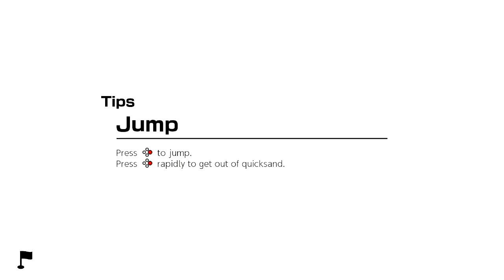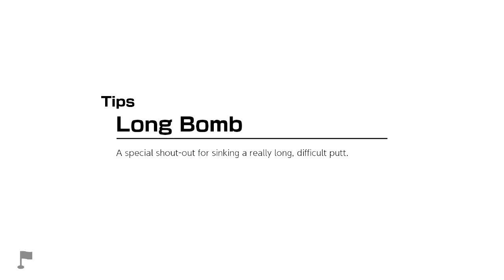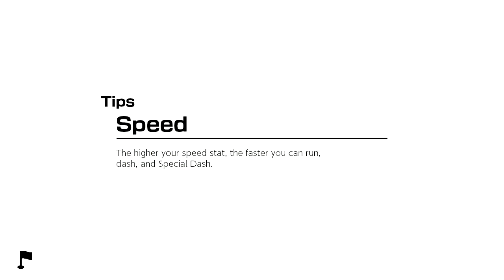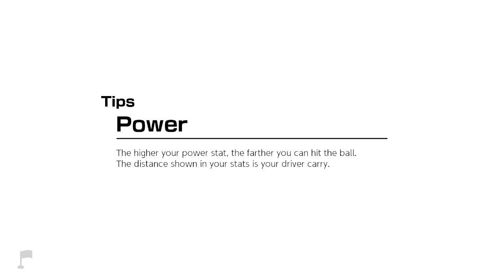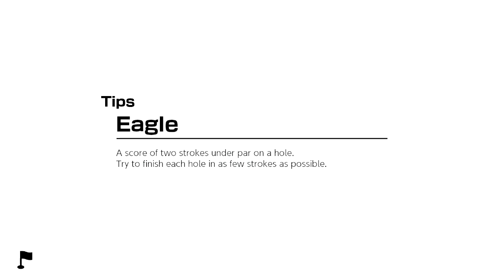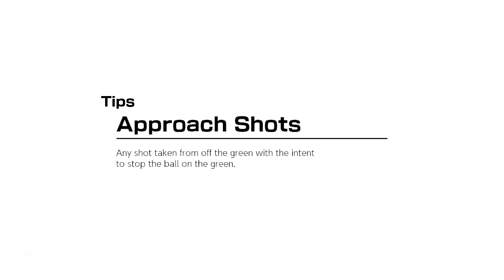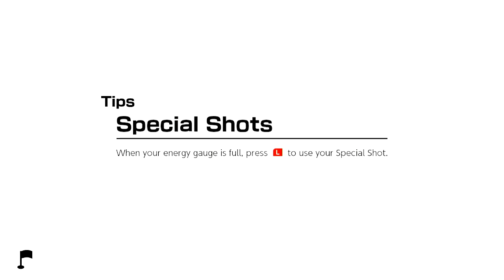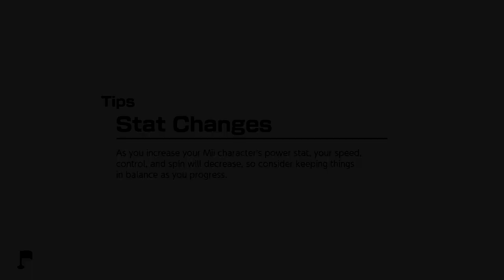Mario Golf: Super Rush - Golf Adventure -- Part 1: Let's Golf!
Stream recording from June 25, 2021

This is Part 1 of my playthrough of the Golf Adventure mode of Mario Golf: Super Rush for the Nintendo Switch! This is the single-player portion of the game, which features your Mii starting out as a rookie in the sport of golf in Mario's world!

In this video, we'll receive our Golfwatch, and we'll begin our golf journey at Bonny Greens! Enjoy!

Timestamps for this video:
00:00 | Intro
05:13 | Golfwatch acquired
10:35 | Golf career begins
13:56 | Lessons passed 1
18:59 | Lessons passed 2
22:59 | Lessons passed 3
26:00 | Lessons passed 4
28:27 | Lessons passed 5
32:38 | Lessons passed 6
38:02 | Lessens passed 7